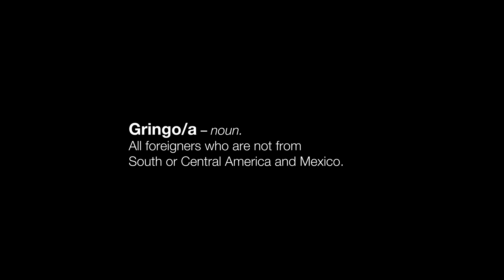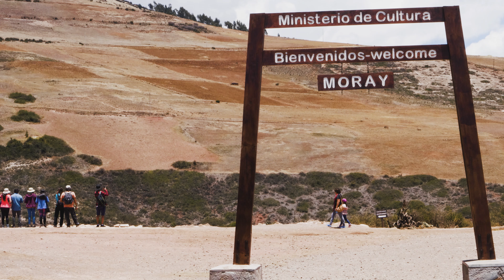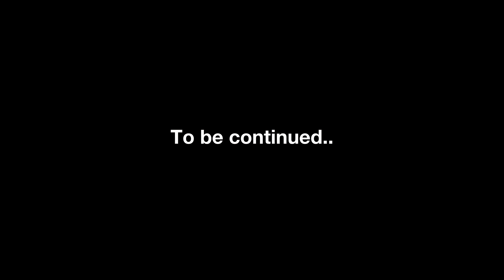The Gringo Trail | Chapter 2 | Backpacking South America | ExpLaura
The second instalment of my South American Backpacking adventure sees me (and my dad) take on 'The Gringo Trail.'

A two week pilgrimage through the more touristic part of Peru before we take on the Inca Trail. Two weeks of beer, birds, bikes and forcing my dad to take on challenges out of his comfort zone.

It's my first time travelling alone as a solo female so follow my challenging journey as I continue to travel south through; Peru, Bolivia, Chile, Argentina, Uruguay and Brazil. Next stop: The Inca Trail.

Title: Track 10
Author: Sol De Los Andes
Source: CD bought by local artist in Ecuador

Title: Chiptune Thing No.1
Author: Steven O’Brien

Title: If Anyone Dies
Author: Steven O’Brien